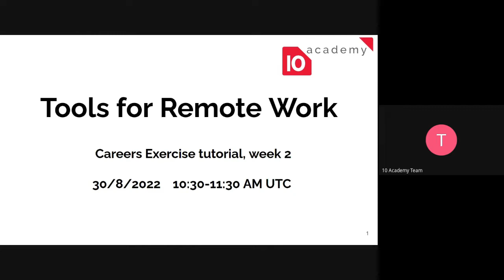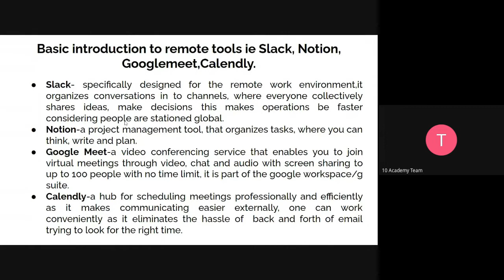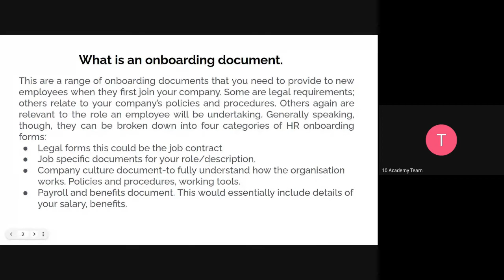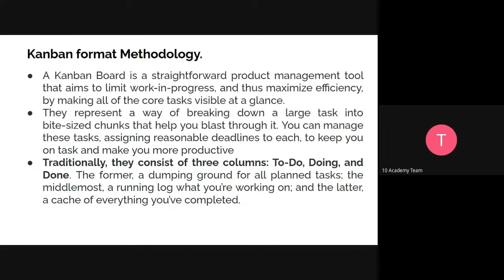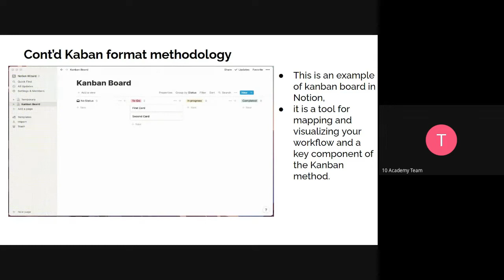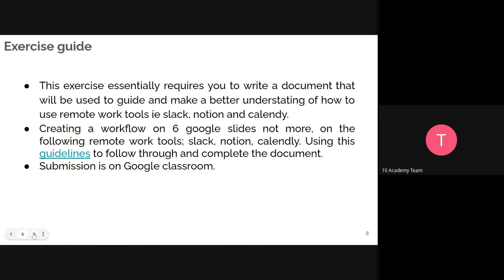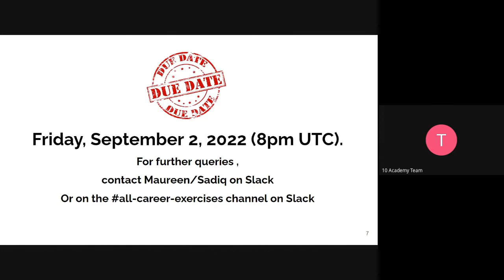B6 W2 D2 Career Tutorial - Tools for remote work